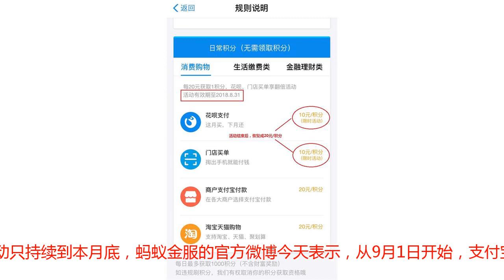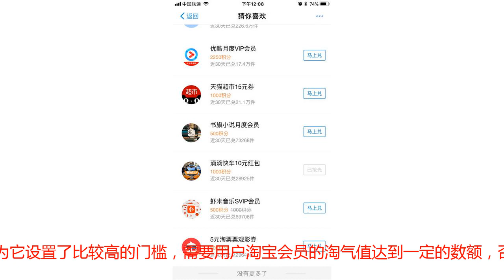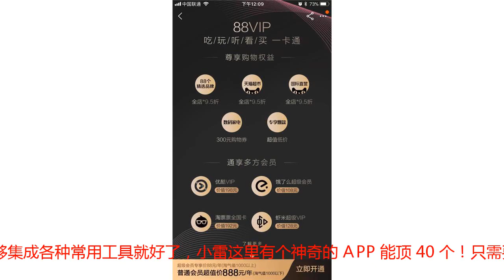伤心！支付宝积分规则做出重大改变：9月1日起这个福利没了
想要了解更多热门资讯、玩机技巧、数码评测、科普深扒，可以点击右上角关注我们的头条号：雷科技 支付宝现在已经成为最主流的手机支付工具之一，拥有大量用户。为了吸引更多的人使用、增强用户黏性，支付宝设立了蚂蚁会员机制，用户每笔消费、转账、支付操作都可以获得相应的积分，并兑换对应的福利。不过，支付宝的一项福利从9月1日还是就要被取消了。此前，支付宝为了鼓励更多用户使用花呗和线下买单，推出了花呗支付、门店买单双倍获积分的活动，用户每消费10元，即可获得1积分。但是，这项活动只持续到本月底，蚂蚁金服的官方微博今天表示，从9月1日开始，支付宝支付恢复到20元1积分。现在来看，支付宝蚂蚁积分可以兑换的物品还是相当多的，例如手机流量、优酷视频优惠券、免费提现额度等。有时候，对消费额度足够大的土豪来说，甚至可以用积分去换iPhone X。支付宝的积分制度其实是一个相当巧妙的营销方式，它可以鼓励用户更频繁地使用支付宝。此外，蚂蚁积分兑换的物品中有很多都是阿里旗下的品牌提供的，例如天猫超市优惠券、饿了么的会员卡、优酷月度会员等。此前阿里推出的